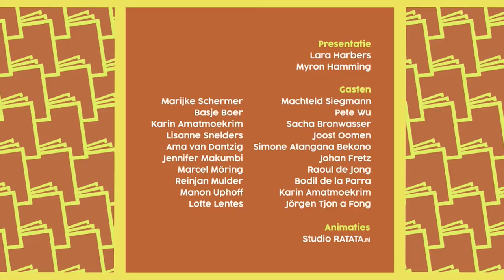Het Grote Gebeuren gesprek Suriname Anton de Kom met Karin Amatmoekrim en Lisanne Snelders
Opname van Het Grote Gebeuren van 3 april 2021. Gesprek over de Surinaamse schrijver, verzetsstrijder en anti-koloniaal activist Anton de Kom met Karin Amatmoekrim en Lisanne Snelders